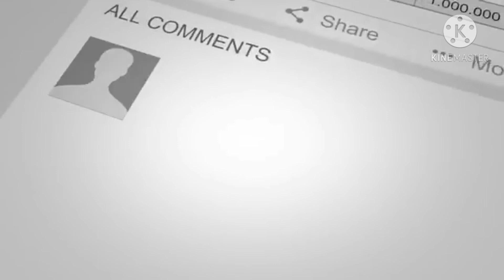How To Make New Year Greetings Card || Diy Greetings Card Easy|| New Year Greetings Card Making Easy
How To Make New Year Greetings Card || Diy Greetings Card Easy|| New Year Card Making Easy For Beginners

Hello Viewers,
Here's a special drawing lesson. This is step by step guide will teach you how to draw and personalize your own drawing. Follow these steps to make your drawing skills absolutely awesome 👌

Watch the video till the end. Give a Thumbs Up 👍 if you liked...

You can request drawings in the comments section, but please be patient while I get to your request. You also have a better chance of getting your request done sooner if you're a subscriber

1. Easy New Year Card Design
2. How To Make Greeting Card Step By Step
3. Greeting card
4. How To Make New Year Card
5. How To Make Greeting Card
6. How To Make New Year Greeting Card
7. How To Make Card
8. How To Make Diy Card
9. How To Make Card Easy
10. DIY Card
11. DIY New Year Card
12. Card
13. Easy Card
14. Homemade Greeting Card
15. New Year Card
16. Greeting Card
17. Homemade Greeting Card Easy
18. Easy Homemade Greeting Card
19. Homemade Card Easy
20. Easy Card
21. Birthday Greetings Card
22. Greetings Card Drawing
23. Homemade Greetings Card
24. Greeting Card
25. Birthday Card